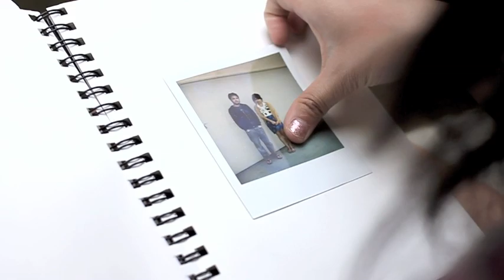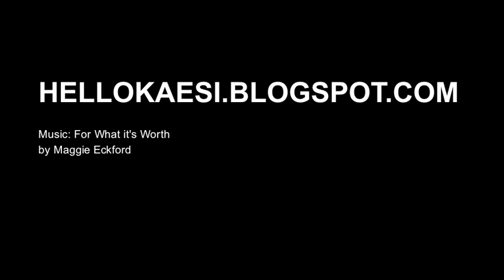TIE A TIE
summer 2010 hikes. music by maggie eckford "for what it's worth"